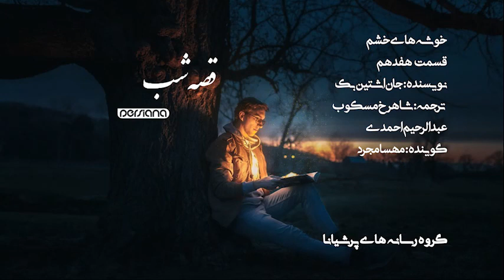قصه‌ی شب - خوشه‌های خشم - قسمت 17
قصه‌ی شب

خوشه‌های خشم - قسمت هفدهم
نویسنده: جان اشتین بک
ترجمه: شاهرخ مسکوب، عبدالرحیم احمدی
گوینده: مهسا مجرد